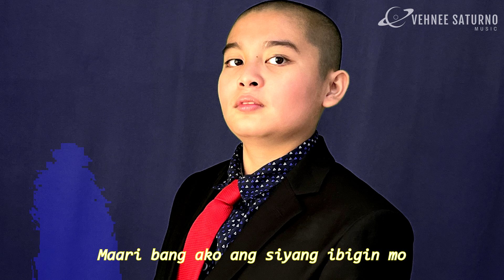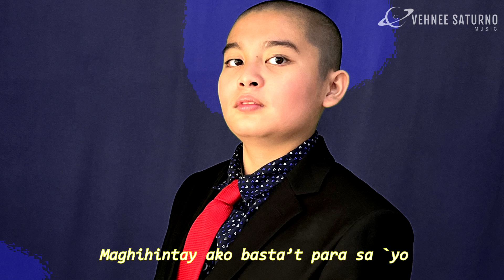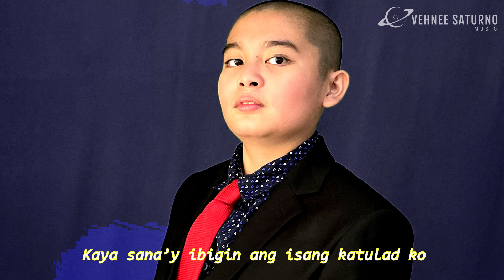ThorrR Syson - Binibini Ko [Lyric Video]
Sing along while watching the lyric video of the song "Binibini Ko" by ThorrR Syson!

"Binibini Ko"
Artist: ThorrR Syson
Composer: Vehnee Saturno
Publisher: Vehnee Saturno Music